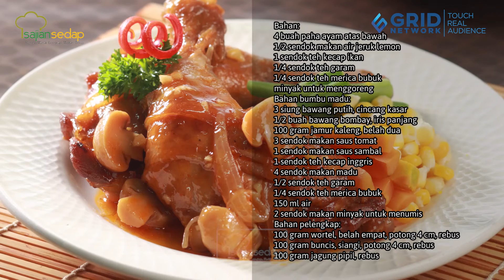Resep Ayam goreng Bumbu Madu Rasa Gurih dan Manisnya Pas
Resep Ayam goreng Bumbu Madu Rasa Gurih dan Manisnya Pas, Anda pasti tergoda Ingin Segera Membuatnya

Bahan:
4 buah paha ayam atas dan bawah
1/2 sendok makan air jeruk lemon
1 sendok teh kecap ikan
1/4 sendok teh garam
1/4 sendok teh merica bubuk
750 ml minyak untuk menggoreng

Bahan bumbu madu:
3 siung bawang putih, cincang kasar
1/2 buah bawang bombay, iris panjang
100 gram jamur kaleng, belah dua
3 sendok makan saus tomat
1 sendok makan saus sambal
1 sendok teh kecap inggris
4 sendok makan madu
1/2 sendok teh garam
1/4 sendok teh merica bubuk
150 ml air
2 sendok makan minyak untuk menumis

Bahan pelengkap:
100 gram wortel, belah empat, potong 4 cm, rebus
100 gram buncis, siangi, potong 4 cm, rebus
100 gram jagung pipil, rebus

Cara Membuat:
 1. Lumuri ayam dengan air jeruk lemon, kecap ikan, garam, dan merica bubuk. Diamkan 30 menit. Goreng sampai berkulit. Tiriskan.

2. Bumbu madu, panaskan minyak. Tumis bawang putih, dan bawang bombay sampai harum. Masukkan jamur kaleng. Aduk sampai layu.

3. Tambahkan saus tomat, saus sambal, kecap inggris, madu, garam, dan merica bubuk. Aduk rata. Masukkan ayam. Aduk rata.

4. Tuang air. Aduk sambil dimasak sampai meresap.

5. Sajikan ayam bersama pelengkapnya.

Produser: Intan Yusan Septiani
Penulis Naskah: Indri & Ajeng
Peraga: Resi, Indri, Clara, Qorin
Fotografer: Andrian, Osyad, Bram
Videografer: Andrian, Osyad, Bram
Video Editor: Andrian, Osyad, Bram